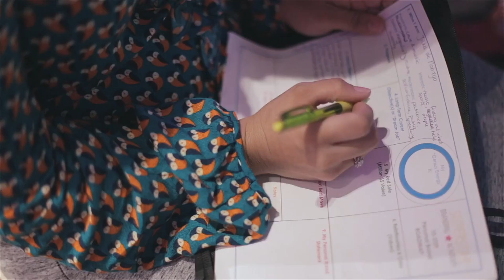Rotaract Club of Aruba invites you to the YOU inc. seminar 2018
YOU inc. seminar 2018

Theme: Live your best life

Topics: Work-life balance, Personal Branding, Leadership